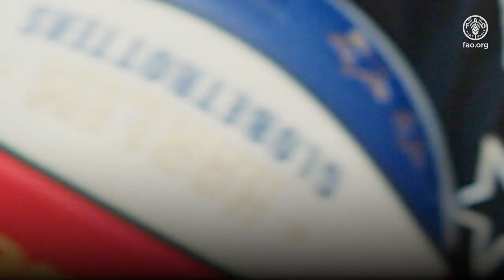Los niños y los Harlem Globetrotters se unen contra el desperdicio de alimentos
El 10 de marzo, los Harlem Globetrotters, un equipo de baloncesto de Harlem, Nueva York, EE.UU., visitaron la Organización de las Naciones Unidas para la Agricultura y la Alimentación. Los jugadores Darnel "Speedy" Artis y Alex "Moose" Weekes aprovecharon la ocasión para hablar con los estudiantes de Roma sobre la importancia de mantener una dieta sana. Los estudiantes y los jugadores también hablaron de los 9 consejos fáciles para reducir el desperdicio de alimentos en escuelas, hogares, gimnasios y cafeterías. Este animado encuentro, que tuvo lugar en la sede de la FAO, fue seguido de una demostración de baloncesto en el Palazzo dello Sport de Roma.